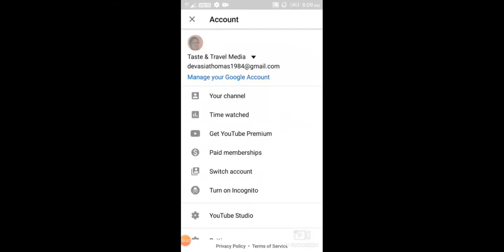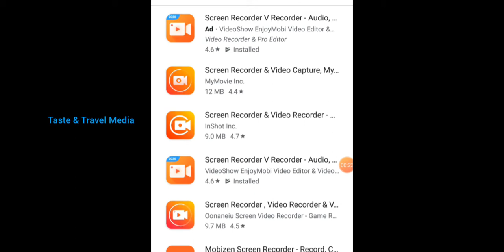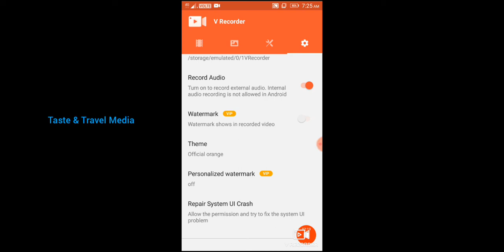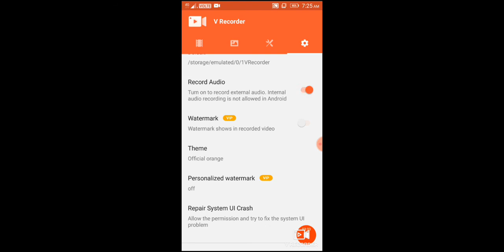Super Screen Recorder For Youtubers || എങ്ങനെ മൊബൈലിൽ സ്ക്രീൻ റെക്കോർഡർ വീഡിയോ ചെയ്യാം